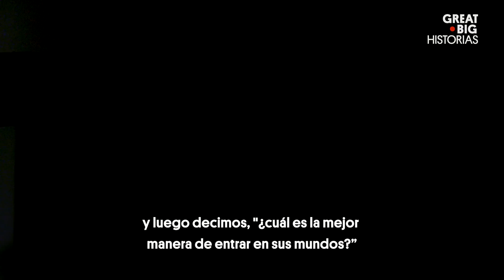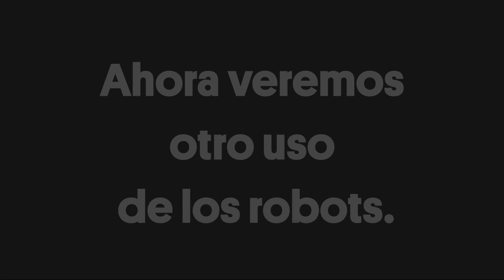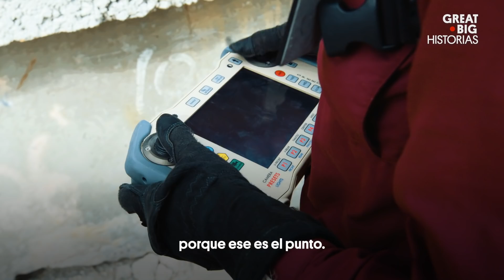Los robots que espían animales y ayudan en rescates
La robótica no es un asunto de ciencia ficción, a través de ella podemos conocer más sobre el mundo que nos rodea y podemos ayudar a los demás en caso de algún desastre. En estas historias conoceremos dos proyectos que lo ejemplifican. Por un lado, el cineasta John Downer inventó unos robots con forma de animales salvajes que filman en secreto a los verdaderos animales salvajes mientras pasan desapercibidos en el entorno. Por el otro, conoceremos a la Dra. Robin Murphy, quien es la mente maestra detrás del desarrollo de robots que ayudan en las labores de rescate después de que algún desastre natural o ataque ha ocurrido.

Esta historia forma parte de nuestra serie Fronteras, en la cual te presentamos a los soñadores, pioneros e innovadores, que llevan nuestra sociedad a la vanguardia. Ven con nosotros en este viaje épico a lugares donde casi no ha llegado nadie.